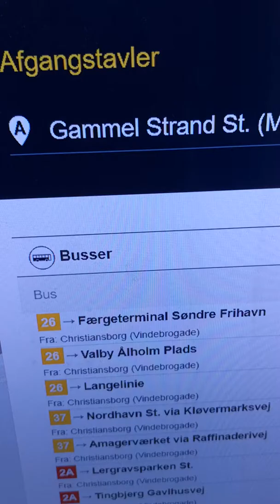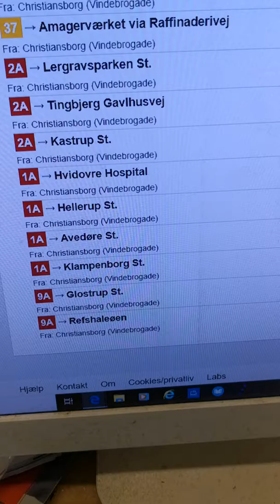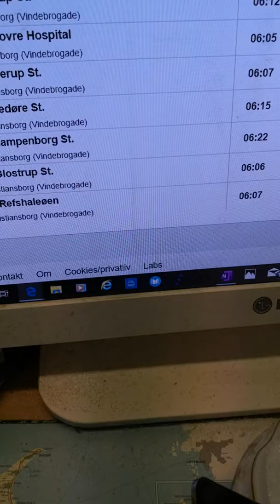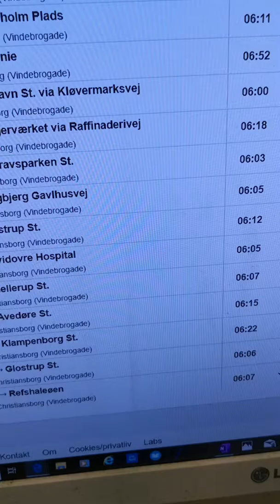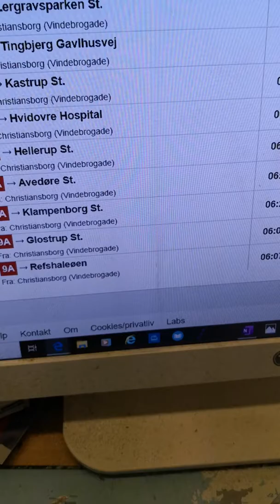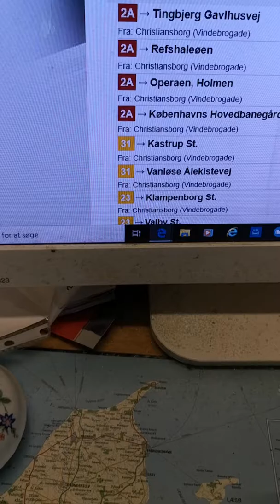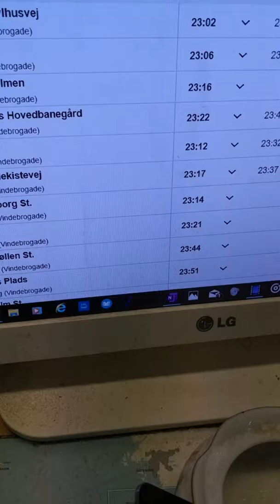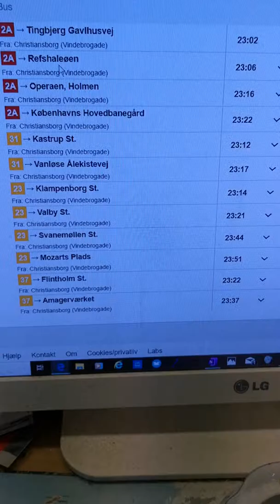GAMMEL STRAND STATION